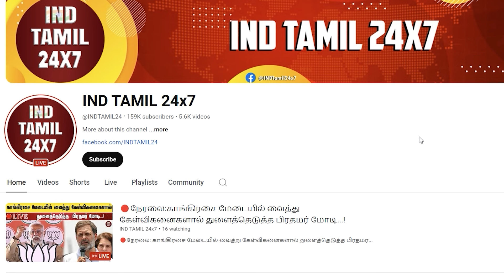திமுகவுக்கு எதிராக ஆர்வக்கோளாறில் கேள்வி எழுப்பிய எம்பி.. இனி வேலைக்காகாது வார்னிங்க் கொடுத்த தலைமை